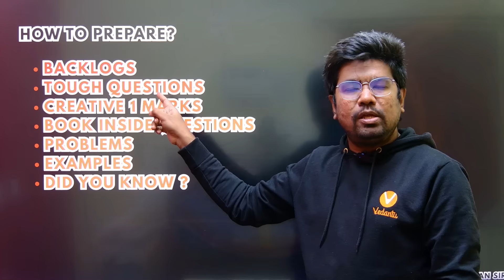10th Revision Exam 2026 Study Plan | State Board Tamil | Public Exam 2026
10th Revision Exam 2026 Study Plan | State Board Tamil | Public Exam 2026